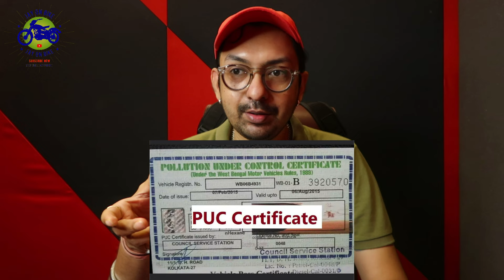7 Imp RTO Documents Required while Riding or Driving Bike Scooter Car in India | Mandatory Documents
Hello! bhaiyo In this video I have explained how to Not fear from Cops & Anti theft checkings by Traffic cops by keeping these Documents with you. These are 7 ways & documents from Basic to Advance which are Mandatory to keep with you on Road. Always carry these important documents. Be confident always!

My Essentials For A Video Shoot -

Amazon Store:

More Videos To Watch on JayOnBike

7 RTO Documents & Ways To Stay Away From Traffic Police & Challans | Naka Bandi Se Mat Daro

tags/ignore -
e documents original documents vehicle documents two wheeler all documents motorcycle all documents motorcycle documents vehicle documents check vehicle documents details original property documents lost property documents missing original documents kho jaye to kya kare document valid in mparivahan vehicle documents verification all the necessary documents for two wheeler rto document in digilocker missing property documents solution legal